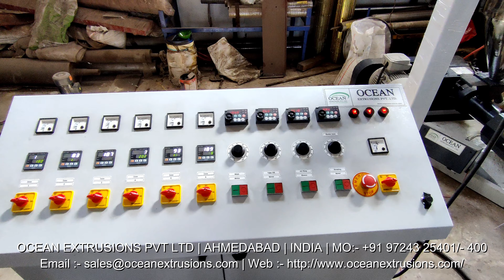Blown Film Machine Manufacturer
Blown Film Machine Manufacturer India
Blown Film Machine Manufacturer in Ahmedabad
Blown Film Machine India
Blown Film Machine
Blown Film Machinery
Blown Film Machine Manufacturer Video
Blown Film Machine Manufacturer and Exporter